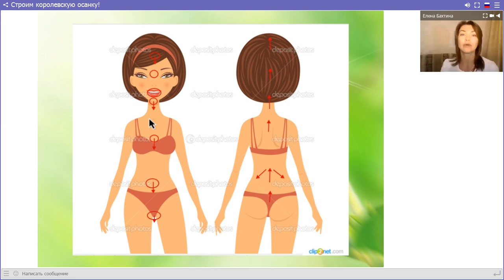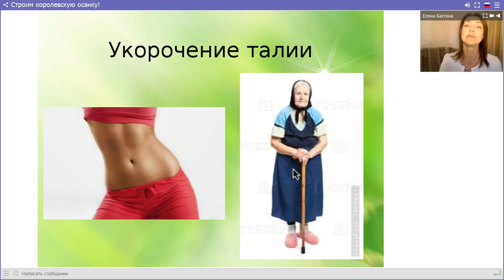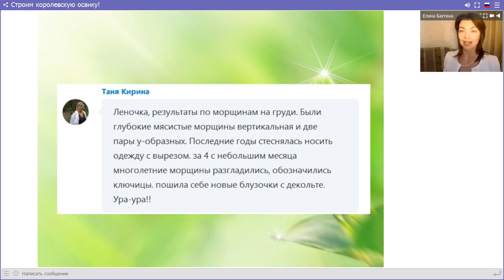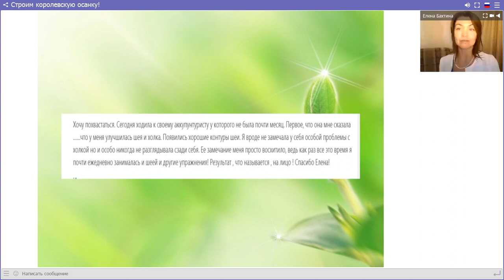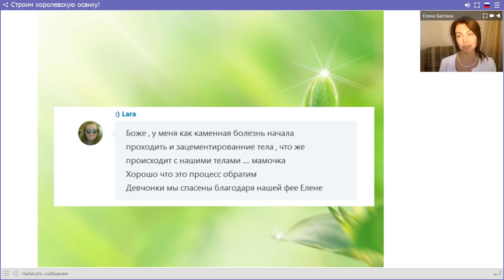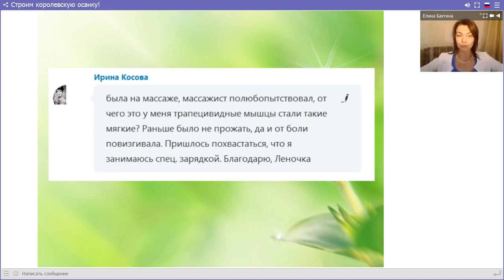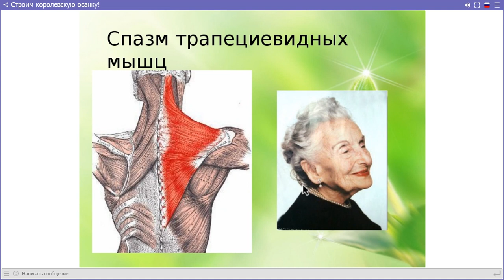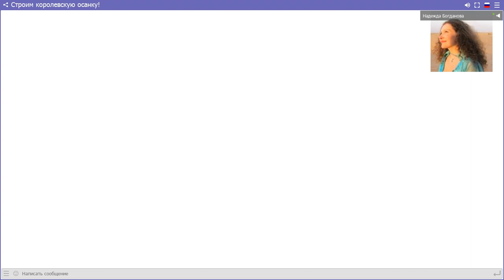Елена Бахтина. Строим королевскую осанку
Предложения Елены:
Елена Бахтина. Углеводы — друзья или враги?

Реквизиты для оплаты:
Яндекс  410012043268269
Карта Приват Банка  сумма х 0.5 + 4%
По оплатам на карту Сбербанка России, Приват Банка просьба обращаться в скайп: nadinbogdanova (Москва)
ПОСЛЕ ОПЛАТЫ НАПИШИТЕ реквизиты платежа ПОЖАЛУЙСТА,
Анонсы наших встреч по ссылочке:
Регистрируйтесь, приглашайте друзей  и получайте   Подарки:

Ждём Вас с нетерпением  на нашем мероприятии.

P.S.